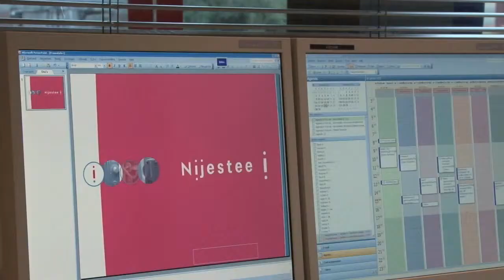Portretreeks 'Op weg naar de Kijkopjeloopbaan-dag' (1)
Voorafgaand aan de Kijkopjeloopbaan-dag 2012 geven werknemers hun kijk op hun werk en loopbaan. Hoe blijf je in beweging op de arbeidsmarkt en wat doe je als je vastloopt? In deze aflevering vertelt Tiny Glaudé over haar werk bij woningcorporatie Nijestee.